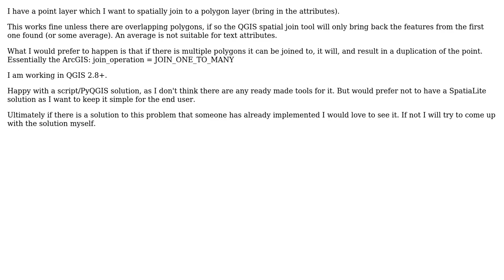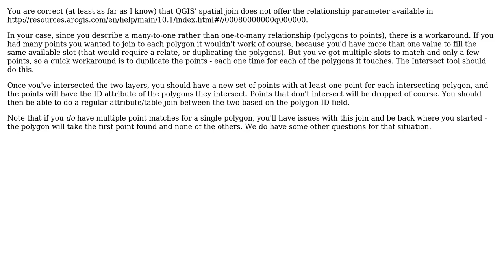GIS: Spatial join of a single point to multiple polygons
With thanks & praise to God, and with thanks to the many people who have made this project possible! | Content (except music & images) licensed under CC BY-SA | Music | Images & others | With thanks to user Michael B user HeikkiVesanto user Chris W and the Stack Exchange Network Trademarks are property of their respective owners. You are responsible for your own actions.